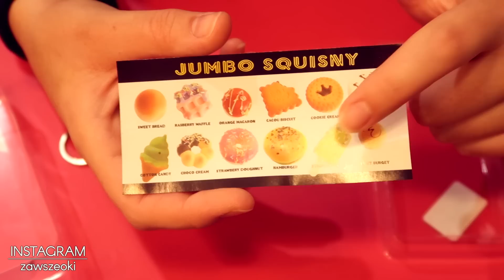SQUISHY Z CARREFOUR ZA 6,99 ZŁ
Dziś w filmie pokażę ci moje squishy ze sklepu Carrefour które wynalazłam ostatnio między półkami!! Zapraszam do oglądania! Będzie mi miło jak zostawisz łapkę w górę oraz subskrypcję :)

💌 POCZTA DLA FANÓW/FANMAIL💌
► Skrytka Pocztowa 56
     Ul. Bełdan 2
     02-694 Warszawa
     Ewelina Orzegowska

✔ MUSICAL.LY: @zawszeoki @ewelinaorzegowska